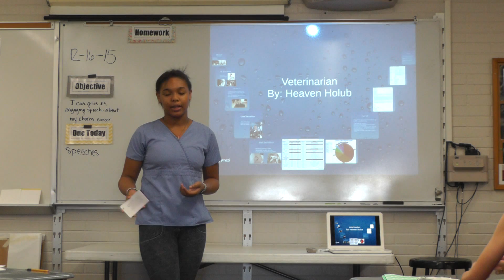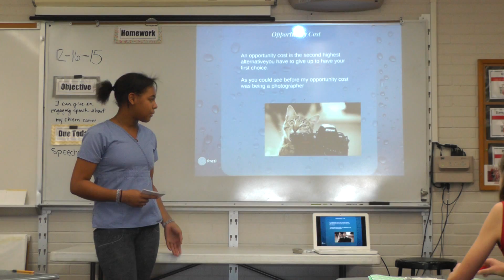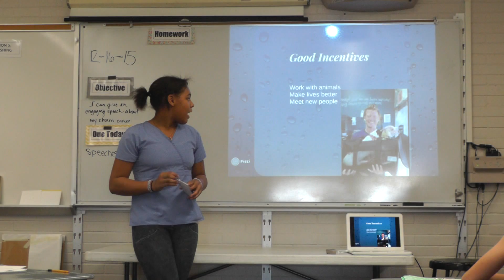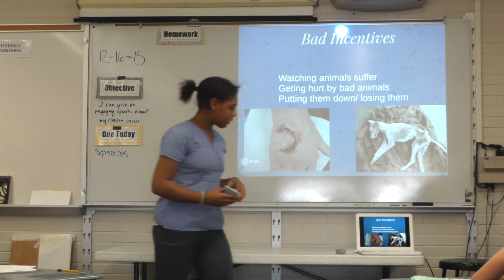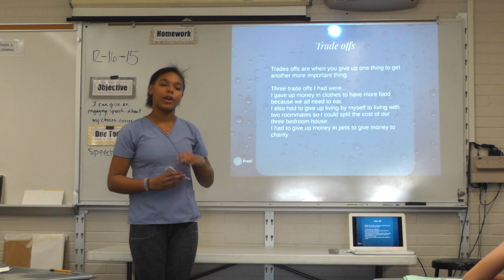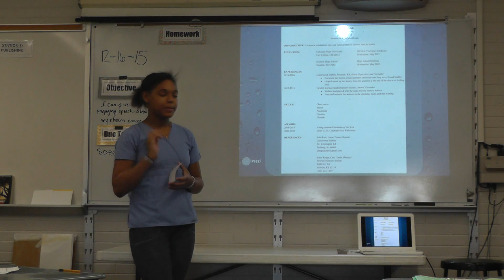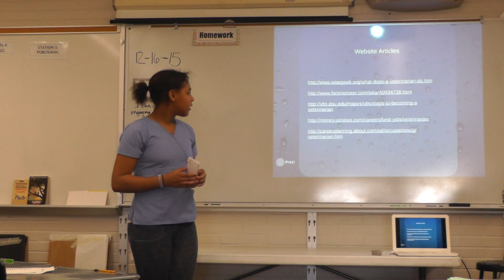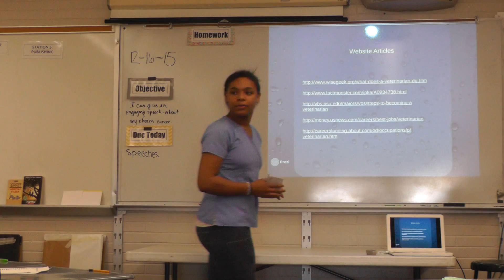Heaven Holub 2015-16 Career Presentation